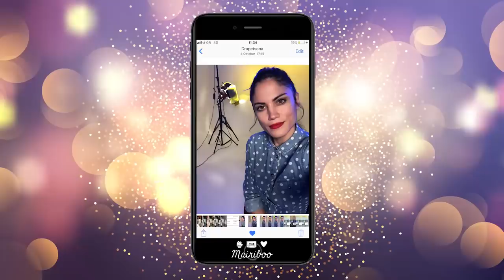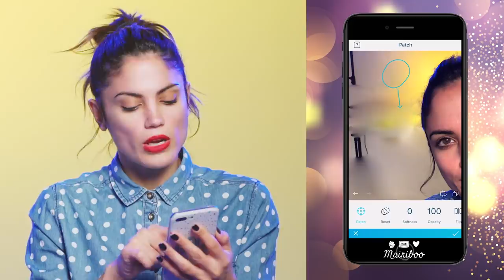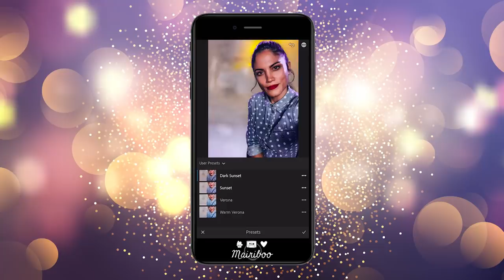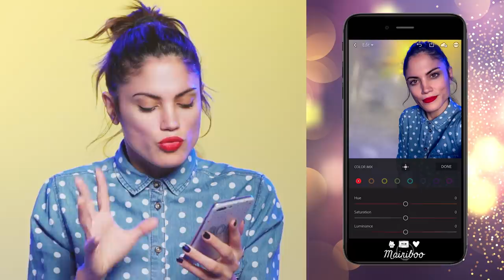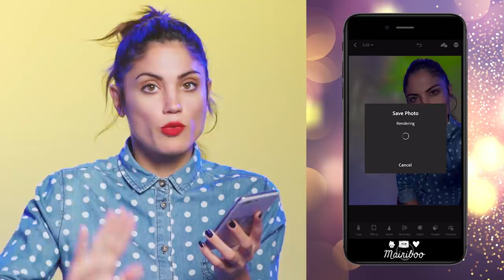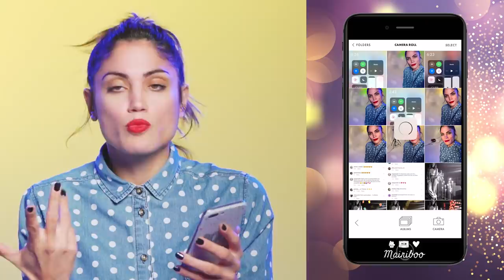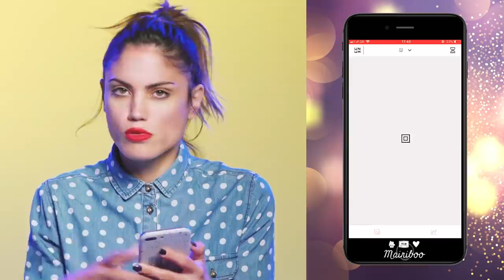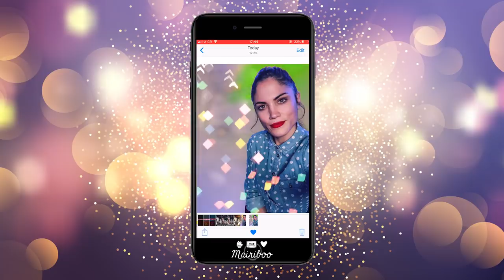How I Edit My Instagram Photos | Fav Apps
Ίσως είναι το βίντεο που μου έχετε ζητήσει περισσότερο τον τελευταίο χρόνο!
Για να σας προλάβω:
1. Ξέρω ότι δεν το λατρεύετε το στούντιο σαν χώρο γυρίσματος αλλά δεν είναι ακόμη το σπίτι σε κατάσταση καλή για γύρισμα :-)
2. Όταν αναφέρομαι στα δικά μου presets στο Lightroom και λέω πως δεν έχει νόημα να σας μιλήσω γι αυτά εννοώ ότι έχω φιξάρει και αποθηκεύσει κάποιες ρυθμίσεις σε όόόόλα τα features της εφαρμογής και δεν θα είχε νόημα να σας πω "Τα shadows είναι στο -14, τα whites στο +4, το exposure στο +18 κ.ο.κ." για 40 διαφορετικά πραγματάκια.
3. Την θήκη που έχω στο κινητό μου μπορείτε να την βρείτε εδώ
4. Το κραγιόν μου μπορείτε να το βρείτε εδώ
5. Το πουκάμισο το έχω μια 7ετία περίπου :-P

Εύχομαι να σας άρεσε και περιμένω τα σχόλιά σας!

Σας ευχαριστώ πολύ που είσαστε εδώ.
Δεν το θεωρώ καθόλου δεδομένο.
Σας φιλώ.
boo!

[note to self: Κάθε Τετάρτη καινούριο βίντεο!]